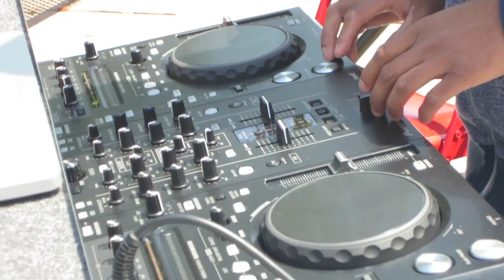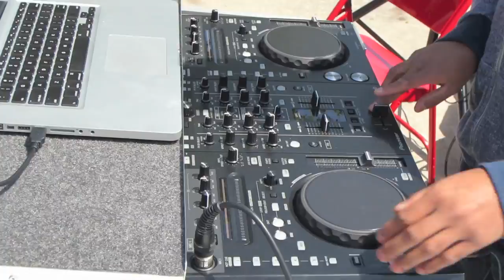Avon Park Lunch Prom 2013